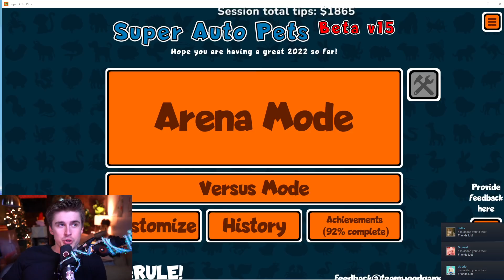Getting Paid to Shop (Super Auto Pets)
squirrel bussin ong